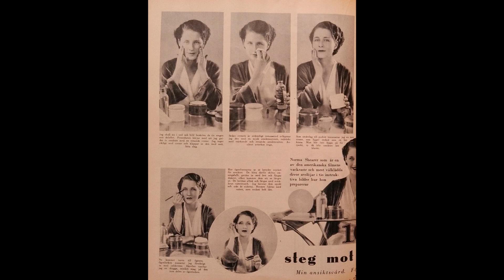Norma Shearer 1931 Makeup Tutorial : Step by Step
Norma Shearer was a Canadian-American actress who was active on film from 1919 through 1942. She was nominated five times for an Academy Award.
Photos from Swedish Magazine from 1931.